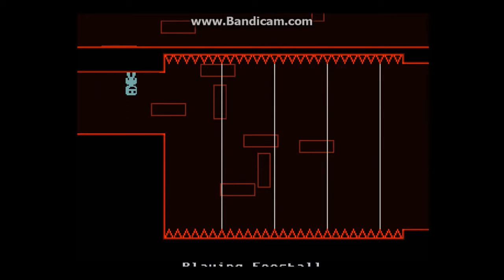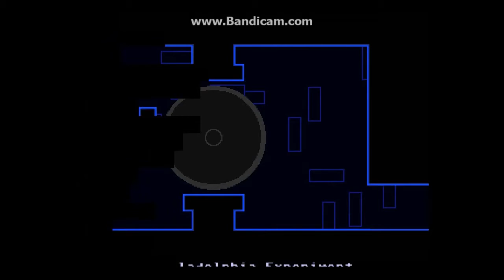VVVVVV #2 | I hate this GAME!!!